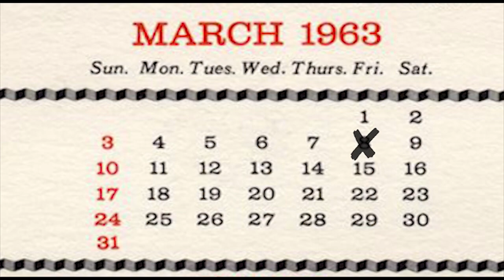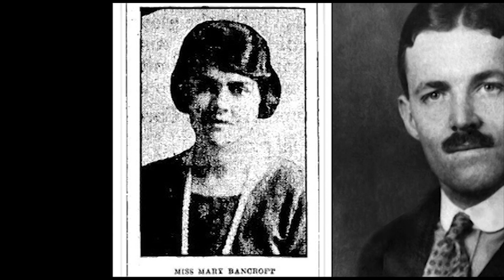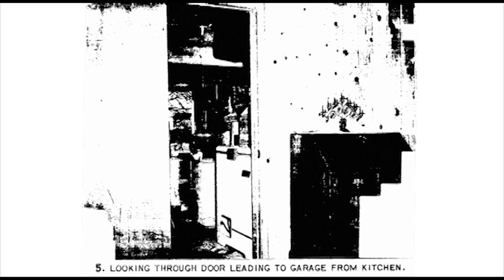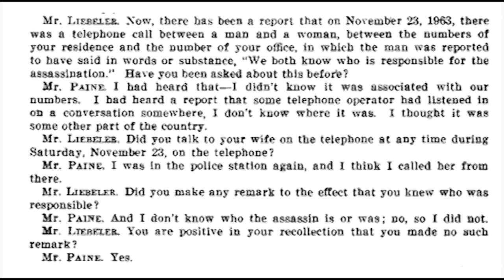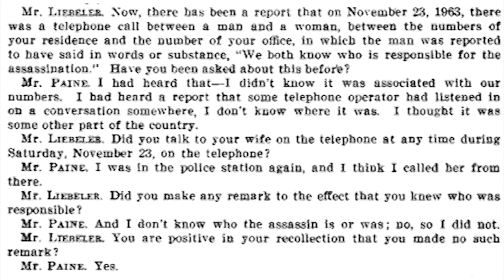50 Reasons For 50 Years - Episode 19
The Paines
Author Jim DiEugenio discusses the background and lesser-known activities of Ruth and Michael Paine, the couple who became fast friends with the Oswalds in the year 1963.